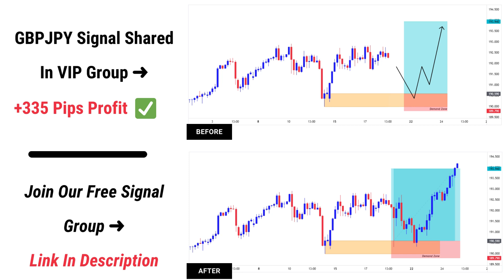GBPJPY Signal Shared in VIP Group [+335 Pips Profit]